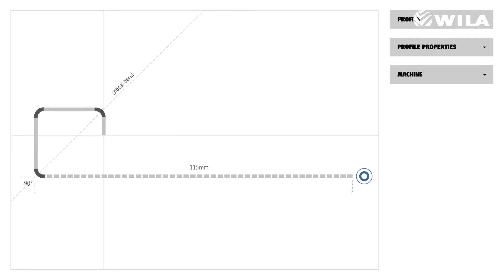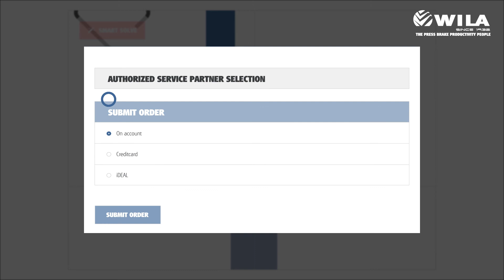Tool Advisor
Find or design the right tool for your bending needs with confidence. The WILA Tool Advisor is a high-end, user-friendly engineering tool that assists customers in selecting the press brake tools that are best suited for their specific bending needs. Provide your product specifications, and Tool Advisor does the rest for you. If the tool already exists, WILA Tool Advisor will advise you on which standard WILA tool is best for your application. If the tool doesn’t exist, WILA Tool Advisor provides the specifications and pricing for special tooling.